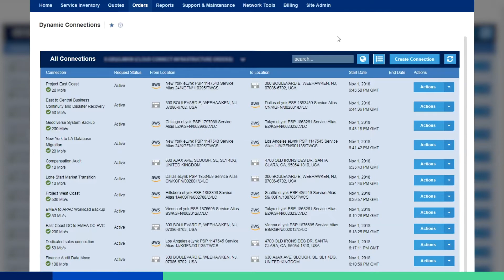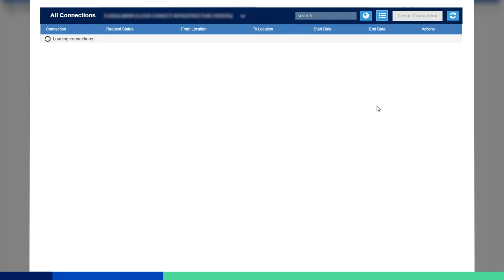CenturyLink Cloud Connect Dynamic Connections - Creating a Site to Cloud Connection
Experience Site-to-Cloud Connection